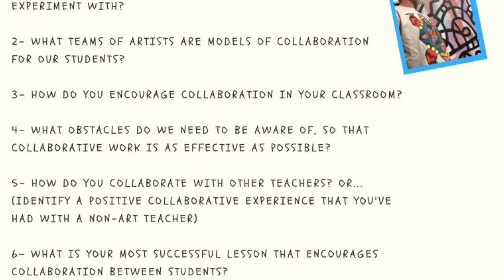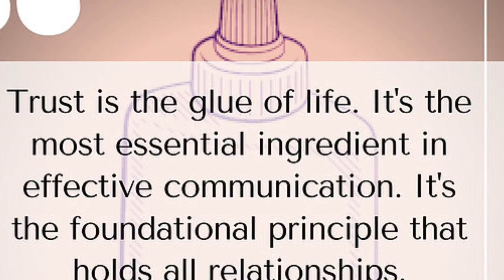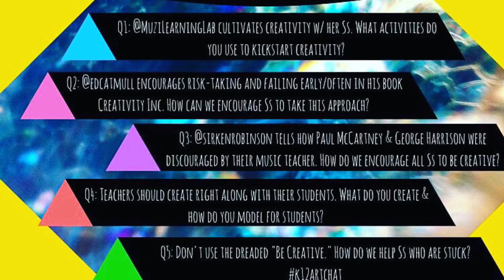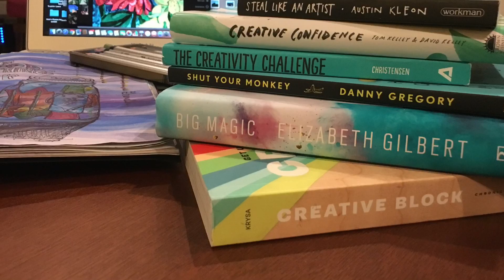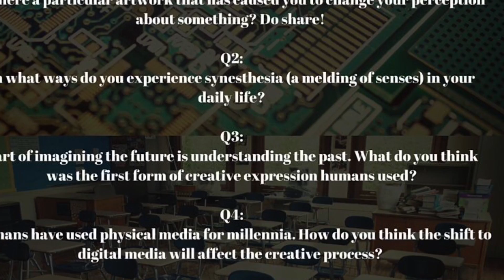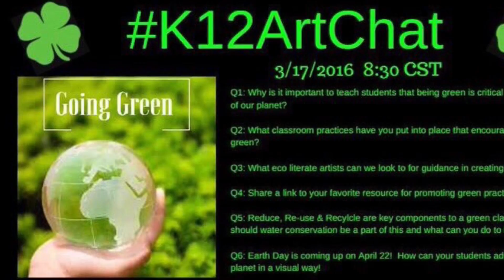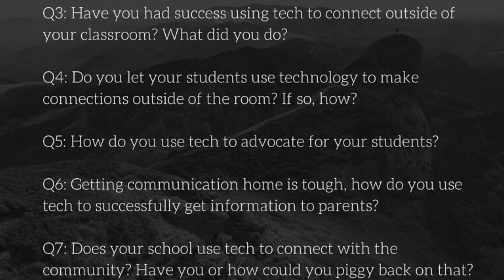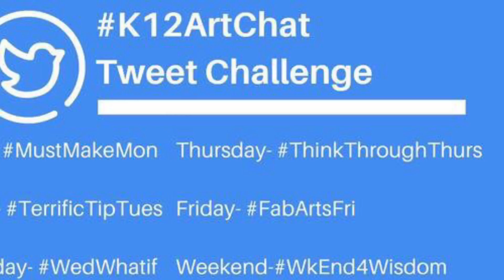K12ArtChat a year in review 2016